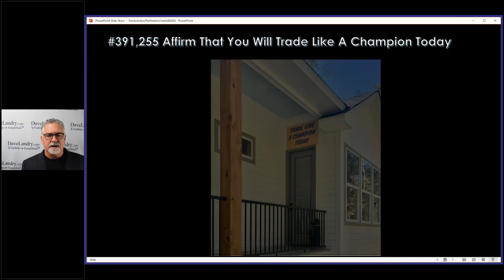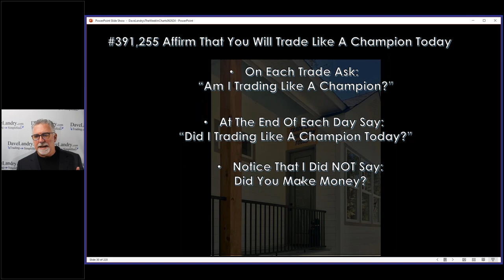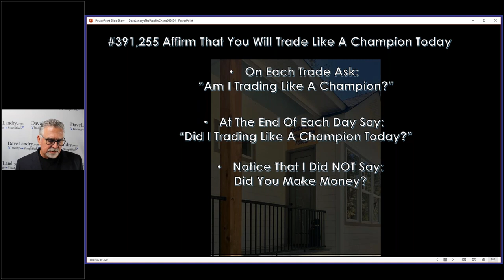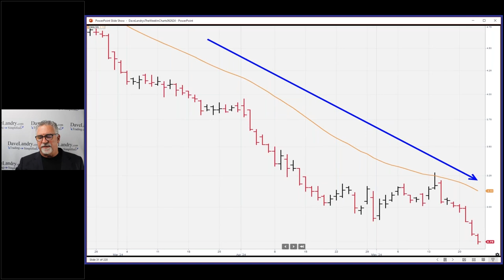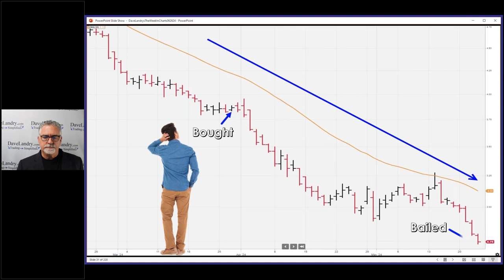#391,255 Trade Like A Champion Today: A Million Little Things Will Make You A Successful Trader